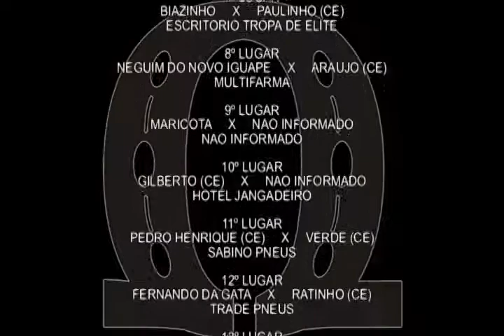Tropa - Parque Padre Cicero (CE) 2014.09